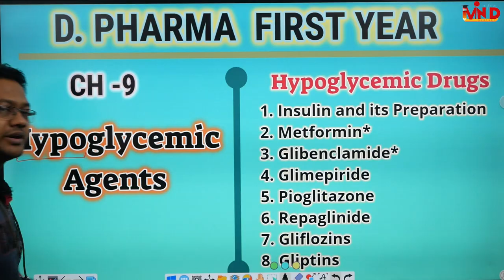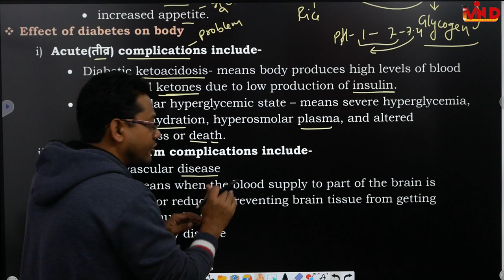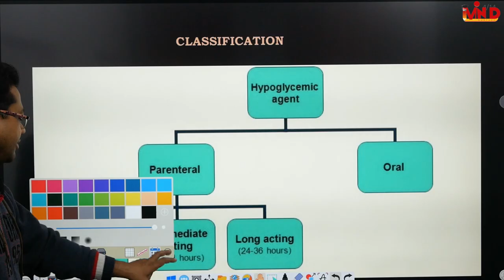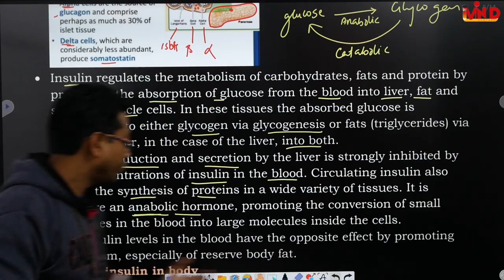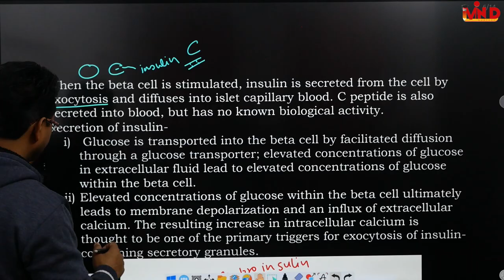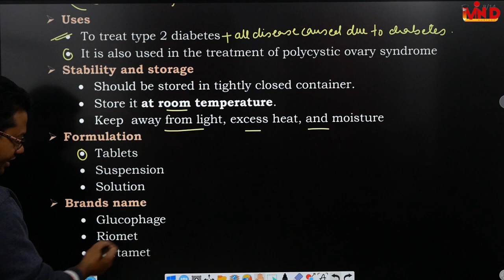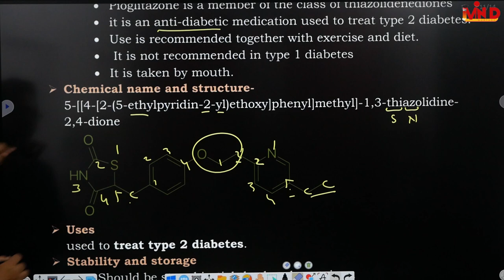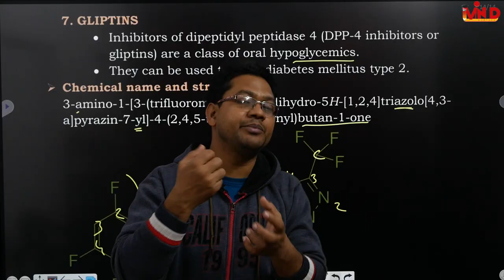Hypoglycemic Agents/Pharmaceutical chemistry/CH-9/D.Pharm/First year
hypoglycemic agents#insulin#insulin and its prparation#metformin#glibenclamide#glimepride#pioglitazone#repaglinide#gliflozins#gliptins#pharmaceutical chemistry#d pharm#first year#ch-9#
link for lecture notes